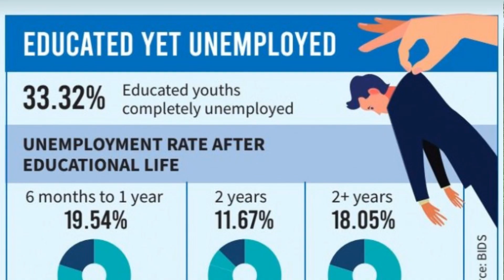"আমার বাড়ি আমার খামার" বেকারদের জন্য গরুর ফার্ম | ১০ হাজার - ১০ লক্ষ টাকা | Dairy Farm Bangladesh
Ektee Bari Ektee Khamar project is a Bangladesh government social welfare program designed to promote farming and welfare in rural Bangladesh and reduce rural poverty in Bangladesh through small loans. Akber Hossain is the project director in charge. It is an initiative of Prime Minister Sheikh Hasina

লিঙ্ক সমূহ
- পল্লী সঞ্চয় ব্যাংক

- পল্লী উন্নয়ন ও সমবায় বিভাগ

- প্রধানমন্ত্রীর কার্যালয়

- প্রধান হিসাব রক্ষণ কর্মকর্তার কার্যালয়

- বাংলাদেশের ওয়েব পোর্টাল

- আইসিটি  বিভাগ

- জনপ্রশাসন মন্ত্রণালয়

- বাংলাদেশ পল্লী উন্নয়ন একাডেমি (বার্ড), কুমিল্লা

- সমবায় অধিদপ্তর

- বাংলাদেশ পল্লী উন্নয়ন বোর্ড (বিআরডিবি)রুর্তপূর্ন লিঙ্ক সমূহ
- পল্লী সঞ্চয় ব্যাংক

- প্রধানমন্ত্রীর কার্যালয়

- বাংলাদেশের ওয়েব পোর্টাল

- আইসিটি  বিভাগ

- জনপ্রশাসন মন্ত্রণালয়

- সমবায় অধিদপ্তর

- পল্লী সঞ্চয় ব্যাংক

- প্রধানমন্ত্রীর কার্যালয়

- বাংলাদেশের ওয়েব পোর্টাল

- আইসিটি  বিভাগ

- জনপ্রশাসন মন্ত্রণালয়

- সমবায় অধিদপ্তর

- বাংলাদেশ পল্লী উন্নয়ন বোর্ড (বিআরডিবি)